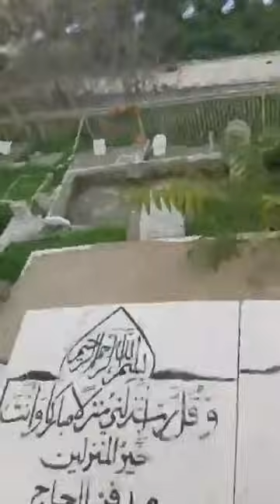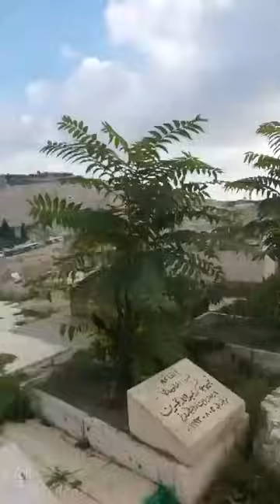ഇസ്രായേലിലെ ഇപ്പോഴത്തെ അവസ്ഥ